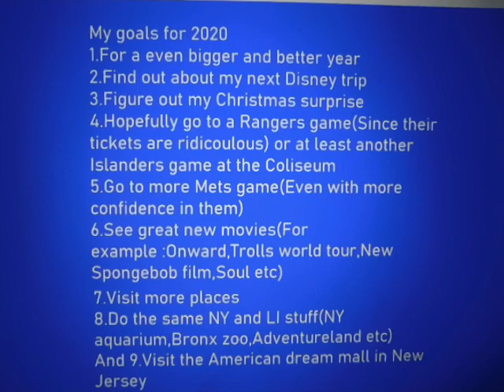My Goals for 2020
Hopefully I can do most of this stuff on this list for 2020

Goals 2 and 3 are TBA